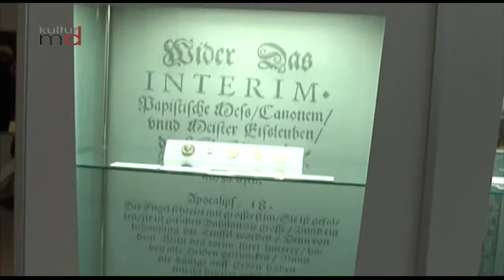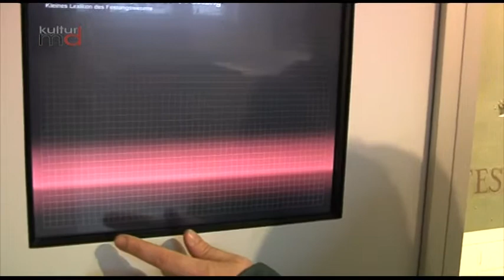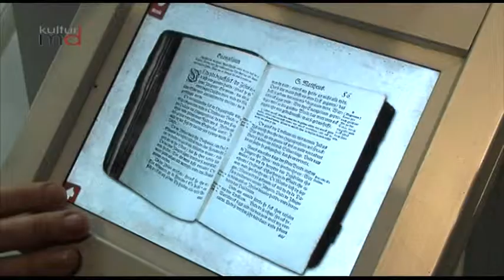131213 neuer Abschnitt Dauerausstellung zur Geschichte Magdeburgs im Kulturhistorischen Museum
Eröffnung des neuen Abschnitts der Dauerausstellung zur Geschichte Magdeburgs im Kulturhistorischen Museum